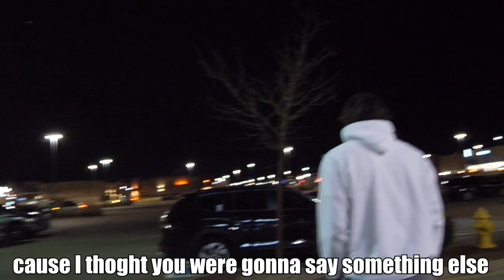He Chased Us!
He chased us out of the mall!

My Camera
Wireless Mic I use
Shotgun mic
Affordable Camera
Affordable Mic
Tape for Mic

My Camera
Shotgun mic
Affordable Camera
Affordable Mic
Tape for Mic

I use Adobe Premiere Pro to edit